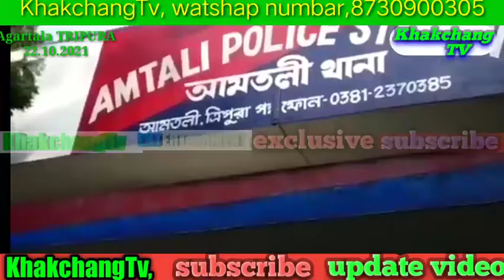tmc ni adongrok chopropjakkha bjp ni adongrok bai agartala amtali oh